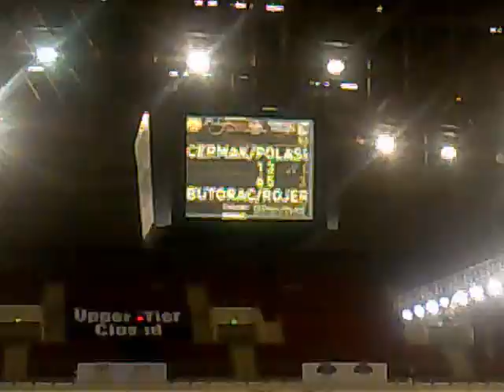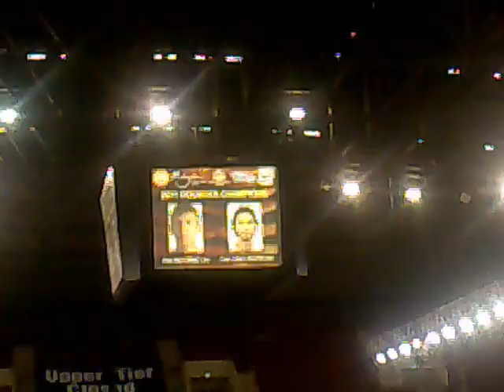Malaysian Open Kuala Lumpur 11 Doubles Final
Malaysian Open, Kuala Lumpur 2011 doubles final
[2] E Butorac (USA) / J Rojer (AHO) d [3] F Cermak (CZE) / F Polasek
(SVK) 61 63